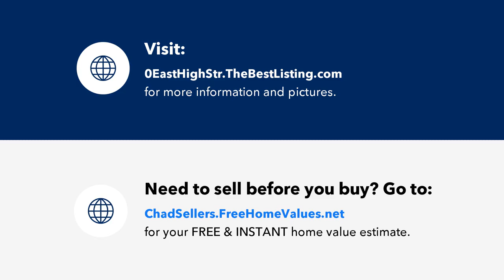0 East High Street, Okawville, IL Presented by Chad Sellers.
0 East High Street
Okawville, IL 62271

Contact Chad Sellers for more information.

Imagine your new home in Okawville's Plum Creek subdivision.  Use our preferred builders or bring your own.  All utilities available at the lots.  Less than 1 mile from Exit 41 on I-64, about 20 minutes from Scott AFB, and about 40 minutes from downtown St. Louis.